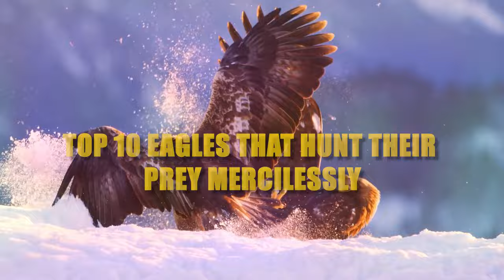Top 10 Eagles Hunt Their Prey Without Mercy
Here's a taste...

Eagle faces young wolf:
High above the impassable peaks, an eagle scans the terrain below with unwavering attention.
Its keen eyes land on a lone wolf, prompting the eagle to dive without hesitation, claws ready to attack.

The eagle attacks the goat:
Witness the breathtaking spectacle of a golden eagle taking on a mountain goat.
With precision, the eagle sinks its talons into the goat's neck, grasping it firmly as it soars into the sky with the goat in tow.

The eagle chases the deer:
The golden eagle is a top-notch hunter of the skies, unmatched in skill.
With hawk-like eyes and dagger-like talons, it preys on creatures much larger than itself, including deer.

Hare-seeking eagle:
In the realm of raptors, the eagle reigns supreme.
Thanks to its keen eyesight and instinctive skill, it locates and captures prey with unparalleled accuracy.

Eagle vs. bear:
In an incredible display of strength and courage, the bald eagle boldly attacks a bear's skull with its sharp claws.
The bear backs away in agony, a testament to the strength of the regal eagle and its unflinching dedication to safeguarding the nest.